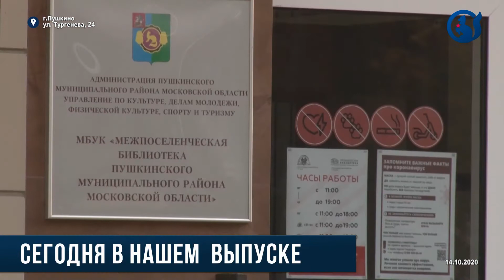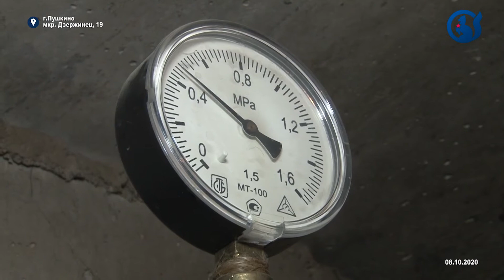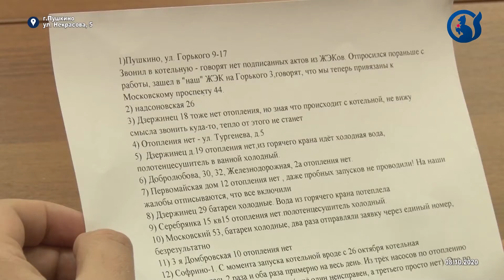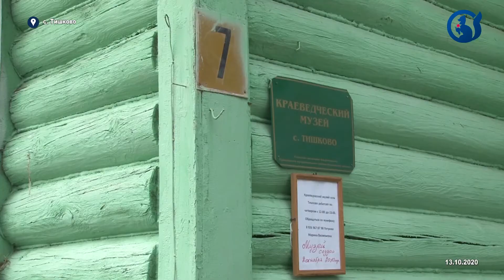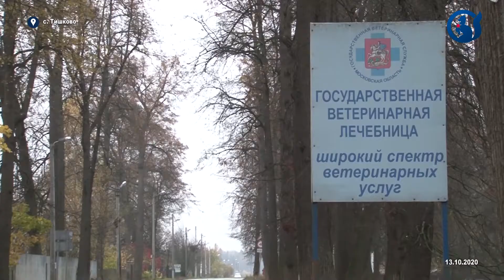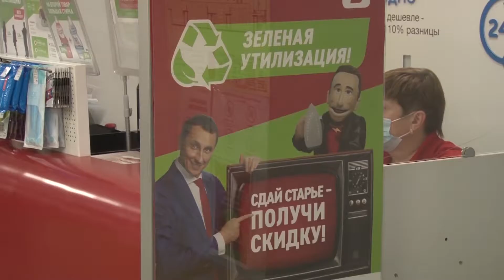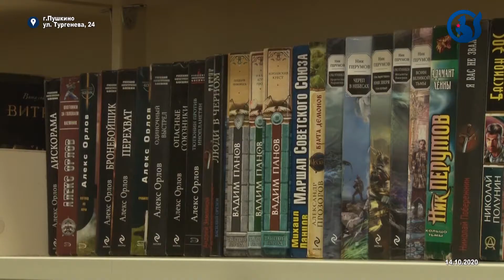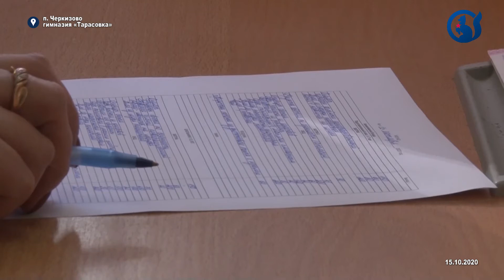Новости Пушкинского округа 16 10 2020 (51)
Сегодня в нашем выпуске:

1. Все возвращается на круги своя. Как прошли слушания по объединению трех округов.
2. Когда будет тепло? Депутаты округа разбирались с проблемными адресами, где нет отопления
3. Тишково – лакомый кусочек. Глава округа узнал основные проблемы этого села.
4. В Алешино открыли отреставрированный памятник . Как это было расскажем.
5. Голоса инструментов. В Доме дружбы провели мастер-класс для учащихся клуба «Родное слово».
6. Как зайти в библиотеку – в маске и перчатках . Глава округа проверил противокивидные меры.
7. Работа над ошибками. И лужами. Подрядчик показал ,что в двух дворах их больше не будет.
8. Площадке быть! Жители первой Серебрянской обратились с этой просьбой в администрацию.
9. Живу в Пушкино. Литературный конкурс под таким названием прошел в округе